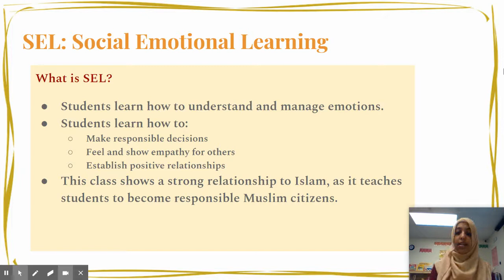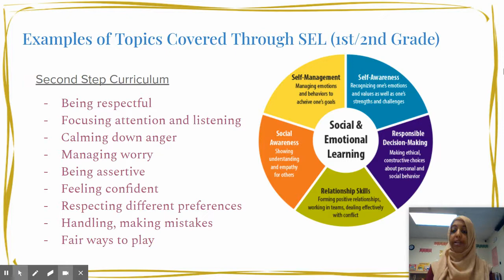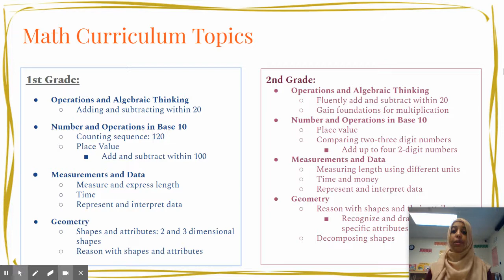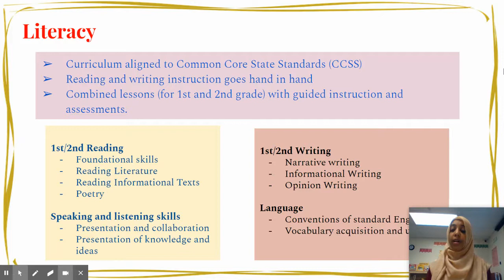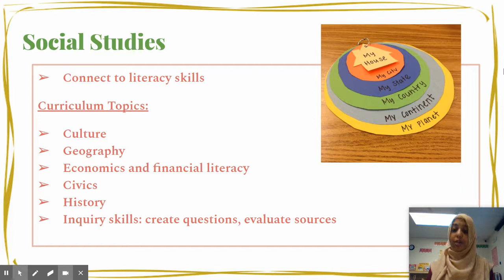Virtual Curriculum Night, 1st 2nd Grade Ms Sakina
Curriculum Overview 2020-21